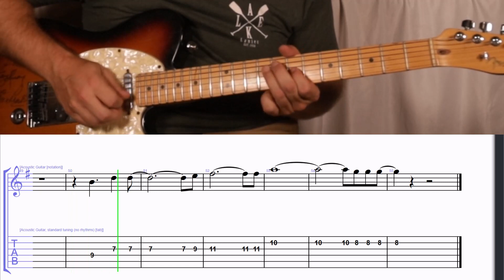How to Play the Melody to Hold on Tight by Electric Light Orchestra on Guitar with TAB